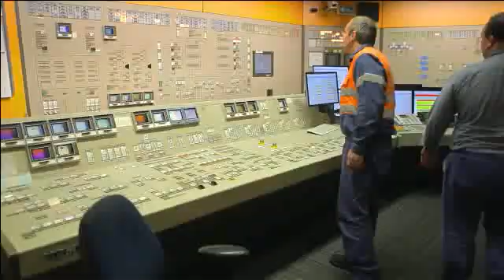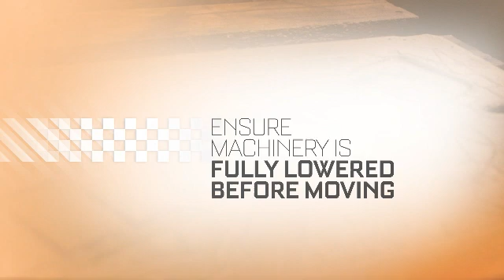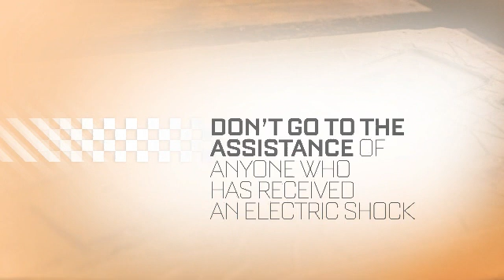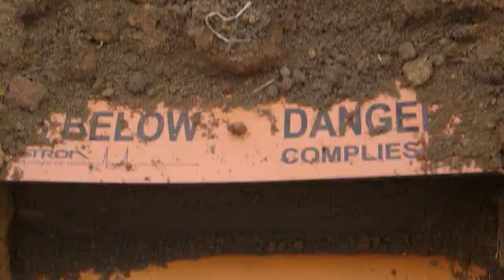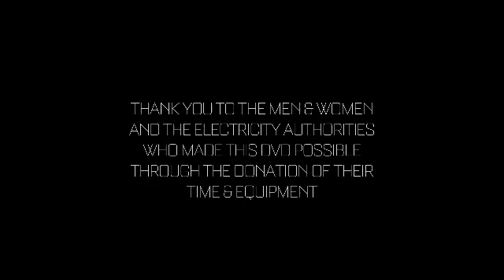Electrical hazard awareness for rural workers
Electrical hazard awareness for working with high machinery, vehicles and equipment, aerial crop application, excavating and more.